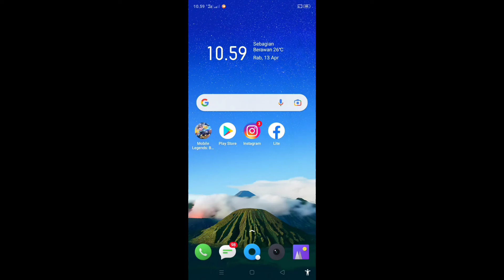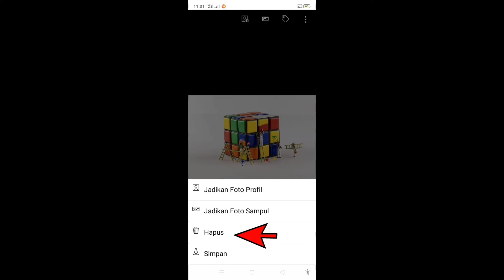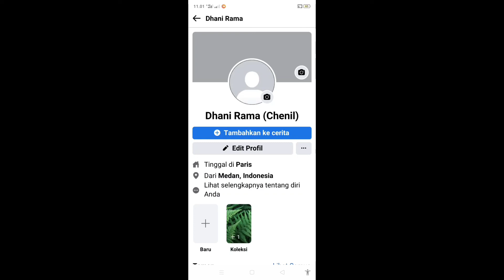Cara Hapus Foto Sampul di Facebook Lite